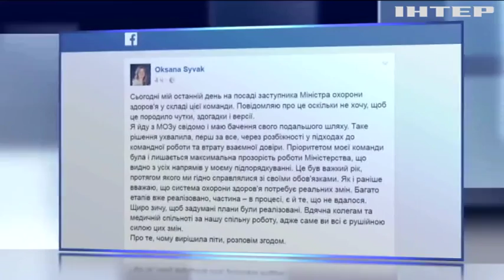Освободилось кресло заместителя министра здравоохранения